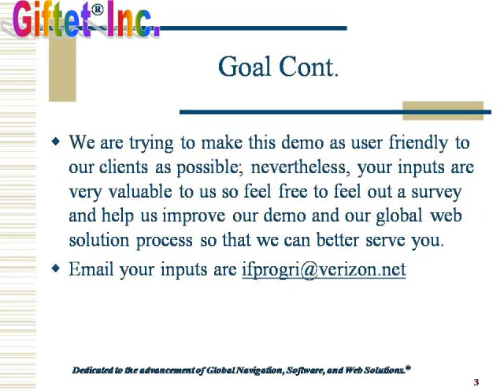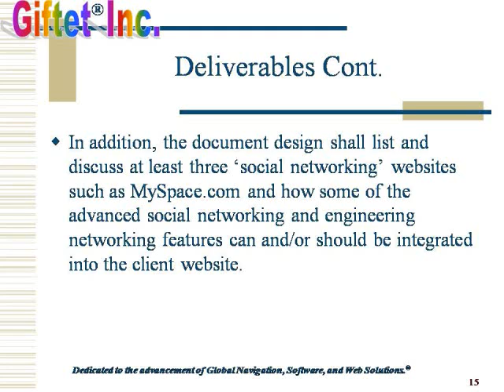Giftet Web Solutions Demo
This video explains Giftet Global Web Solutions Demo.